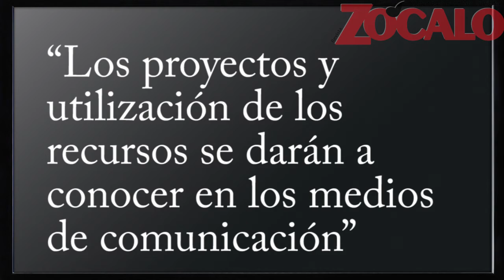Estos son los compromisos que asume el nuevo rector general de la UAM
Dr. Eduardo Abel Peñalosa Castro asume la rectoría general de la UAM para el periodo 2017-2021.